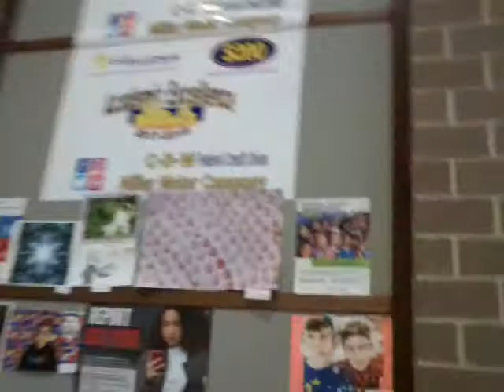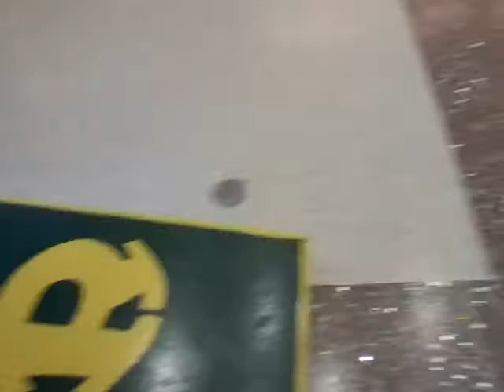Cornhole ft. James Haslam as cameraman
Alek says cussies